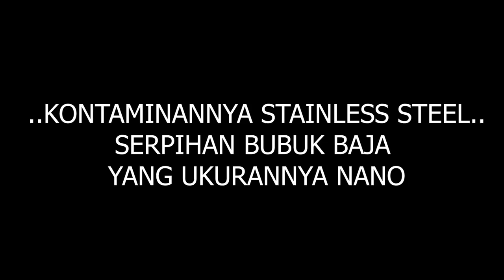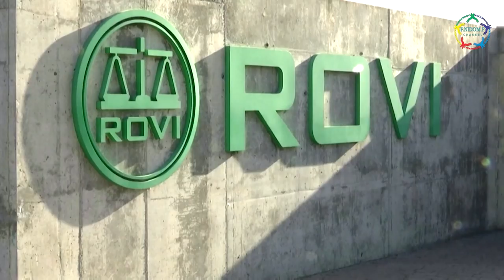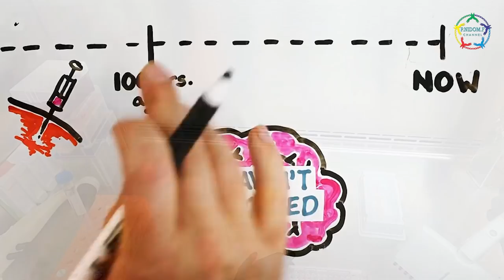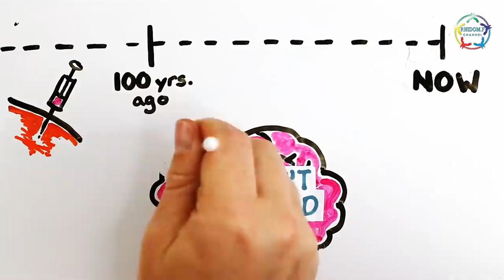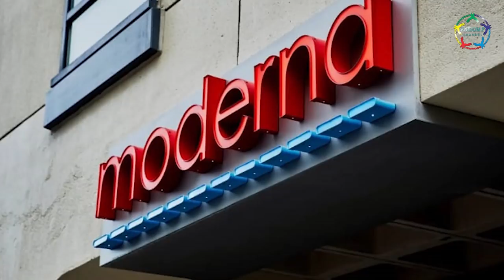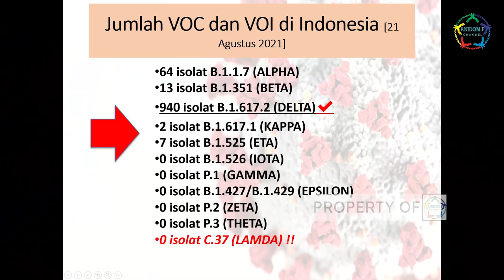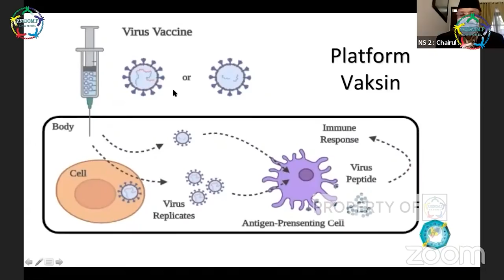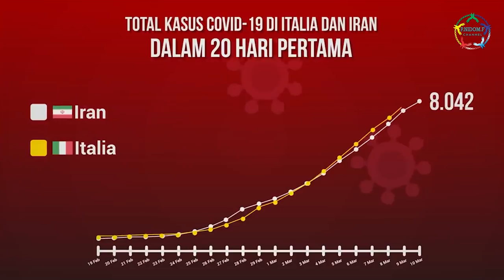Tragedi Kontaminasi Logam pada Vaksin Covid-19 Prof.Nidom : Telisik Semuanya..